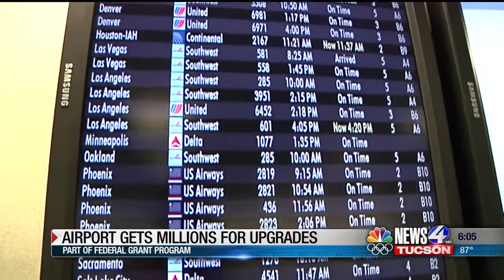Tucson International Airport gets millions in federal grant money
The Tucson International Airport recently received more than 9 million dollars in federal funding for infrastructure upgrades.